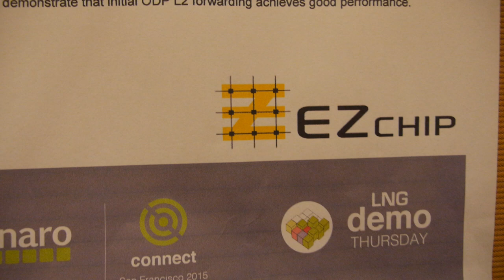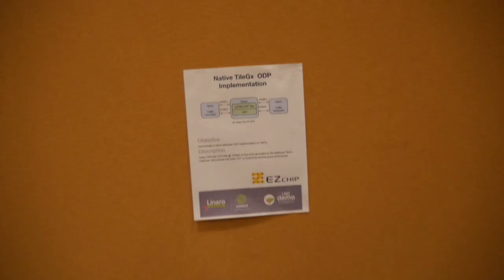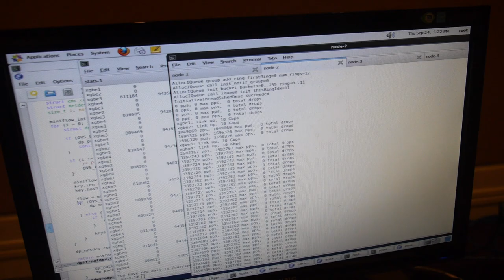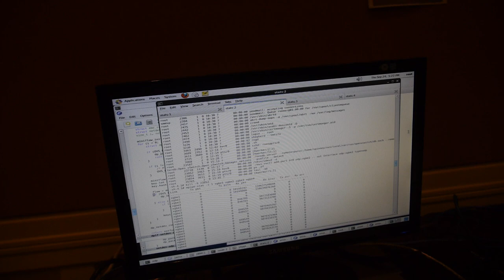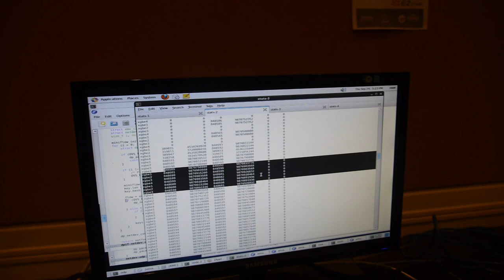EZchip Tilera TILE-Mx 100-core 64bit ARM Cortex-A53 processor for high-performance Networking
Ezchip is preparing a 100 core ARM Cortex-A53 Processor, optimized for high-performance networking, 200-Gigabit throughput, hardware accelerators, Mesh cores interconnectivity for massive bandwidth, low latency and linear scalability. Barry Spinney, Network Architect at Ezchip talks about the 100-core ARM processor and shows a hardware-optimized ODP implementation running on the Tilera TILE-Gx 36-core processor with PCI-Express, Multiple memory controllers, hardware assist, hardware scheduler, crypto-engines, hardware traffic manager with many new hardware acceleration parts to be implemented in the 100-core ARM SoC.